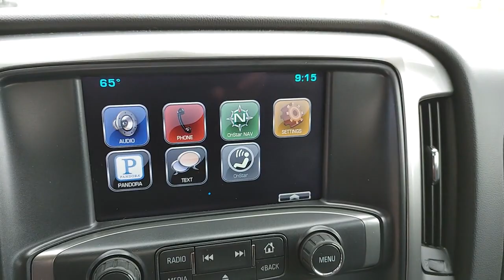2015 Chevrolet Silverado 1500 Berlin, Oshkosh, Fond du Lac, Ripon, Neenah WI 21C232A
Silver Ice Metallic Used 2015 Chevrolet Silverado 1500 available in Berlin, Wisconsin at West Side GM. Servicing the Oshkosh, Fond du Lac, Ripon, Neenah, WI area.
2015 Chevrolet Silverado 1500 LT - Stock#: 21C232A - VIN#: 1GCVKRECXFZ310555

West Side GM
822 Broadway St

Clean CARFAX. 4WD 6-Speed Automatic Electronic with Overdrive, 4WD, Black Cloth. 16/22 City/Highway MPG Silver Ice Metallic 2015 Chevrolet Silverado 1500 LT LT2 6-Speed Automatic Electronic with Overdrive EcoTec3 5.3L V8Reviews:* Powerful, fuel-efficient engines; many available configurations; well-built, comfortable interior; quiet highway ride. Source: Edmunds* If you don't already like the 2015 Silverado for the mere fact that it's a Chevy, this pickup makes a compelling case for itself with a sophisticated yet intuitive infotainment system, refined interior and an available V8 engine with class-leading power output. Source: KBB.com* The Silverado is the truck you know and trust. The modern body is chiseled and sleek at the same time. The dramatic stacked double grille in front is complimented with vertically stacked headlights on either side, outlined in chrome. The bumper is contoured as well. Also, its tough persona is further accentuated by the geometric lines of its new sculpted fenders and dual power dome hood. The Silverado currently comes in three models: Short Box Crew Cab, Standard Box Crew Cab, and Standard Box Double Cab. Each has six trims with the 1WT as the Base and the LTZ Z71 as the top-of-the-line option. Knowing that it's what's under the hood that counts, the Silverado is stacked with impressive engines. The 1WT, 2WT, LT, and LT Z71 come standard with the 4.3L EcoTec3 V6, with 6-speed automatic transmission. The LTZ and LTZ Z71 come standard with the 5.3L EcoTec3 V8, which is also an option for the other trims. Don't forget the 6.2 EcoTec V8 with 420hp. The Max Trailering Package, offered with both V8 engines, offers class-leading trailering capacity of up to 12,000 pounds. The ride is quiet and the interior more comfortable than ever. The center controls have been updated with an improved layout and are easy to reach. Chevy's MyLink system is an extremely intuitive and helpful system to use. It allows you to control your music, make calls, and navigate to a number of stored destinations all by using your voice. 2WT, LT, and LT Z71 trims get a 4.2-inch color screen to go with it, and the LTZ and LTZ Z71 get an 8-inch color touchscreen. In terms of safety all models come with 4-wheel ABS disc brakes with Duralife rotors, StabiliTrak with Electronic Sway Control and Hill Start Assist. Source: The Manufacturer Summary
TRANSMISSION  6-SPEED AUTOMATIC  ELECTRONICALLY CONTROLLED  with overdrive and tow/haul mode. Includes Cruise Grade Braking and Powertrain Grade Braking (STD),ALL STAR EDITION  includes (AG1) driver 10-way power seat adjuster with (AZ3) bench seat only  (CJ2) dual-zone climate control  (BTV) Remote Vehicle Starter system  (IO5) MyLink 8 Diagonal Color Touch Screen audio system  (UVC) Rear Vision Camera  (C49) rear-window defogger and (KI4) 110-volt power outlet (Includes (RD1) 18 x 8.5 bright-machined aluminum wheels.,DEFOGGER  REAR-WINDOW ELECTRIC,REAR AXLE  3.08 RATIO,TRAILER BRAKE CONTROLLER  INTEGRATED,SEATS  FRONT 40/20/40 SPLIT-BENCH  3-PASSENGER  AVAILABLE IN CLOTH OR LEATHER  includes driver and front passenger recline with outboard head restraints and center fold-down armrest with storage. Also includes manually adjustable driver lumbar  lockable storage compartment in seat cushion  and storage pockets. (STD),GVWR  7200 LBS. (3266 KG),LICENSE PLATE KIT  FRONT,POWER OUTLET  110-VOLT AC,TIRES  P265/65R18 ALL-TERRAIN  WHITE OUTLINED LETTER,CHEVROLET MYLINK AUDIO SYSTEM  8 DIAGONAL COLOR TOUCH WITH AM/FM/SIRIUSXM  USB PORTS  auxiliary jack  SD card slot  Bluetooth streaming audio for music and most phones  hands-free smartphone integration  Pandora Internet radio  voice-activated technology for radio and phone,REMOTE VEHICLE STARTER SYSTEM  Includes (UTJ) Theft-deterrent system.),ENGINE  5.3L ECOTEC3 V8 WITH ACTIVE FUEL MANAGEMENT  DIRECT INJECTION AND VARIABLE VALVE TIMING  includes aluminum block construction (355 hp [265 kW] @ 5600 rpm  383 lb-ft of torque [518 Nm] @ 4100 rpm; more than 300 lb-ft of torque from 2000 to 5600 rpm),2LT PREFERRED EQUIPMENT GROUP  includes standard equipment,LED LIGHTING  CARGO BOX  with switch on center switch bank,PAINT  SOLID,SILVER ICE METALLIC,SEAT ADJUSTER  DRIVER 10-WAY POWER,LPO  FRONT AND REAR MOLDED SPLASH GUARDS  BLACK,AIR CONDITIONING  DUAL-ZONE AUTOMATIC CLIMATE CO